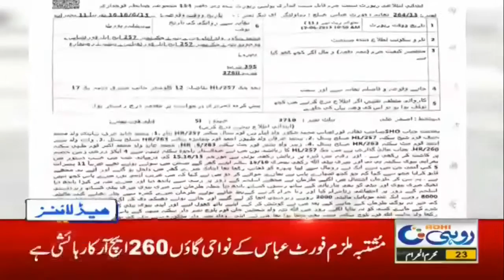4pm News Headlines | 12 Sep 2020 | Rohi